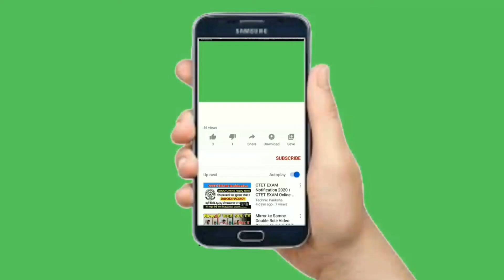HORTELÂ CHA FAZ MILAGRE NA SUA VIDA 15 BENEFICIOS PARA NOSSA SAÚDE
HORTELA  CHA FAZ MILAGRE NA SUA VIDA 15 BENEFICIOS PARA NOSSA SAÚDE

HORTELA CHA HACE UN MILAGRO EN TU VIDA 15 BENEFICIOS PARA NUESTRA SALUD

té, té de menta, té helado, banda de té de menta, cómo hacer té, té verde, té de menta, té casero, té de canela, té de hibisco, té de piña, té de menta en vivo, té de menta en vivo 01, cómo hacer té helado, receta de té helado, té de menta con limón, té mate, cómo hacer té de menta, té de hinojo, ginebra con té, té con ginebra, té de menta para lo que es, hacer té, té de jardín, té de menta, té de clavo, té de moras té de bebé, té de menta, diario de té, el té es medicina, té de belleza,

HORTELA CHA MAKES A MIRACLE IN YOUR LIFE 15 BENEFITS FOR OUR HEALTH